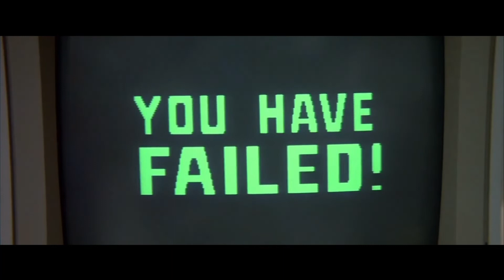Cinema Cereal | License to Drive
Spoonings of movies we love, edited by the award-winning Matthew Muhl.

This edition spoons "License to Drive" with another movie.